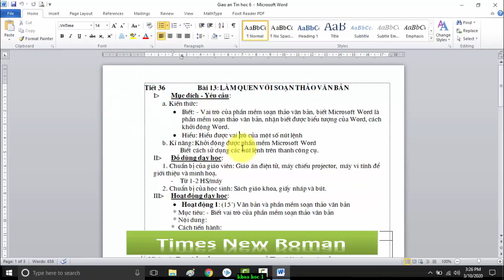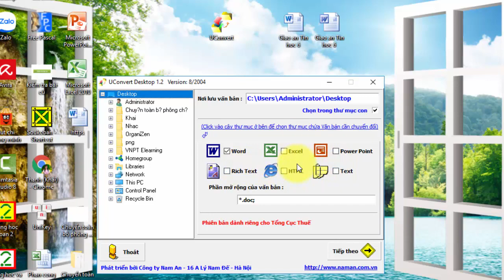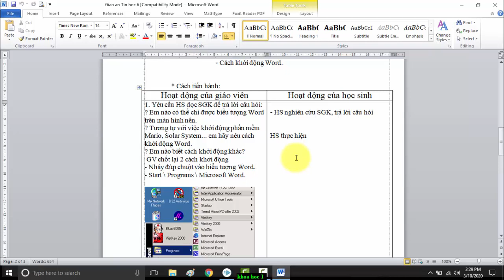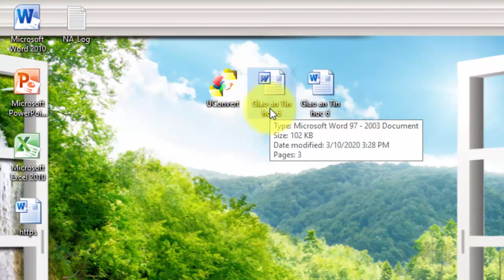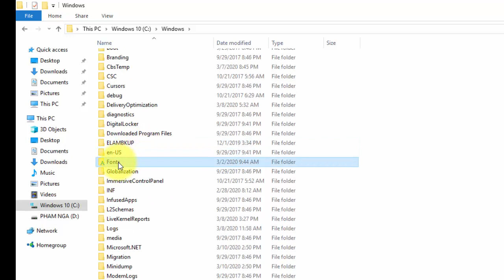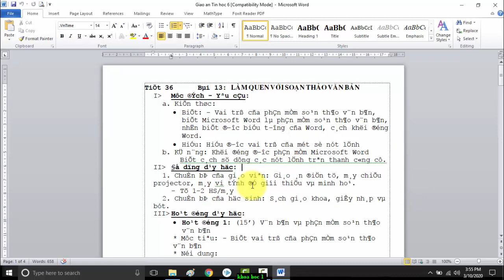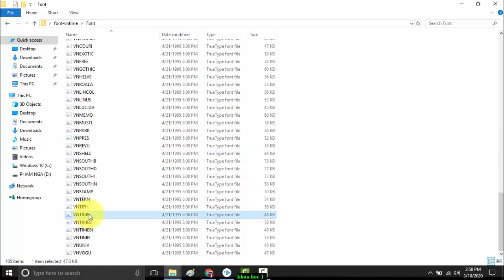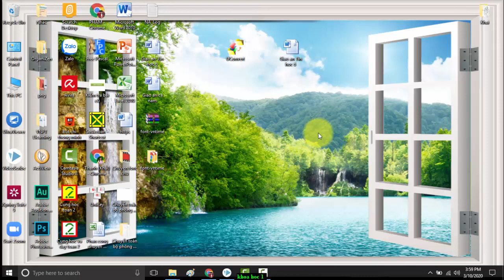Hướng dẫn chuyển toàn bộ phông chữ bằng phần mềm UConvert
✪ NGA CNTT ✪ KÊNH ỨNG DỤNG CÔNG NGHỆ THÔNG TIN
☞ Đừng quên like chia sẻ ý kiến của mình về video.